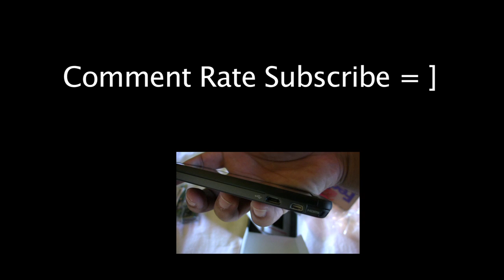Samsung Galaxy Fascinate and iPod Touch 4G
Hey guys today episode we cover the new Samsung Galaxy S Fascinate phone hitting verizon. Catch up on the new Apple Products and also I do my first Giveaway of EarPollution Dj Style Headphones.

1.Comment with a number 1 - 10,000 and the style of headphones you want to win

That simple hope you win = ]